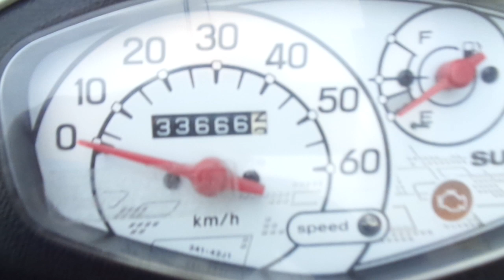レッツ(4サイクル) 中古車 バイクショップ名:アットバイク